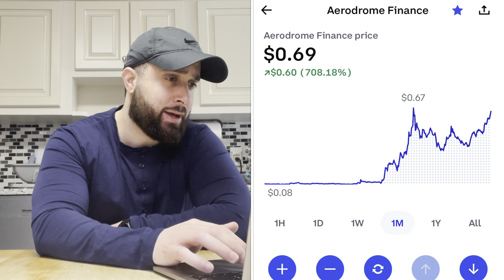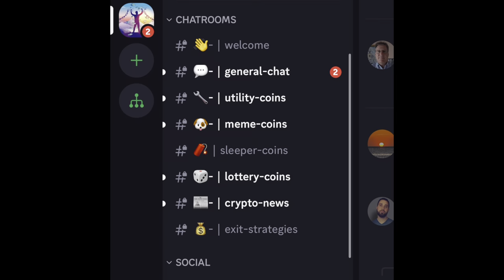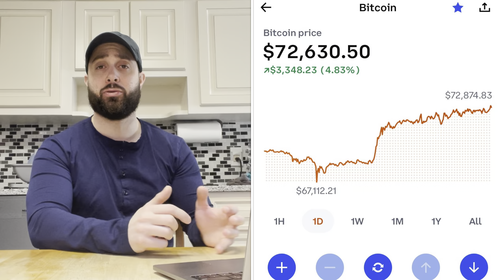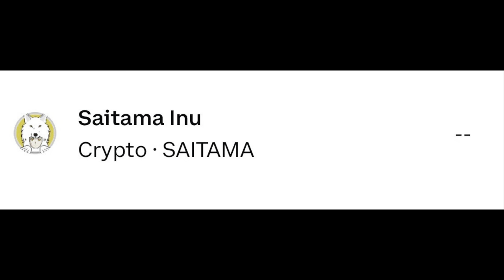Aerodrome Finance (AERO) : You Have Been Warned!!